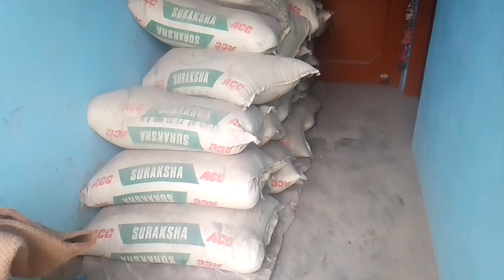आज सीमेंट Uttara//